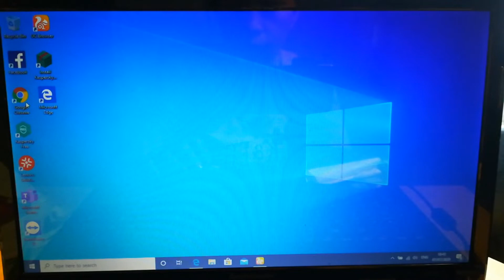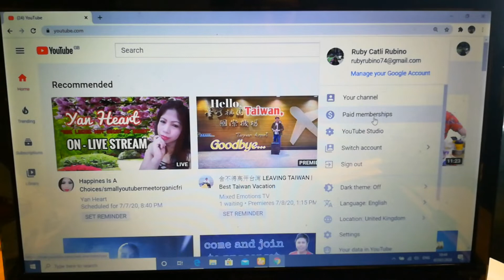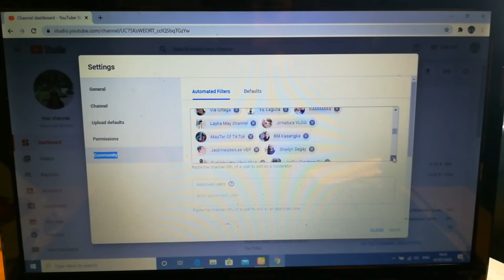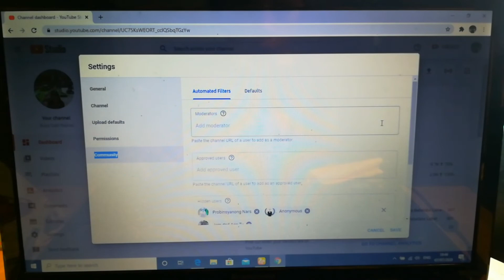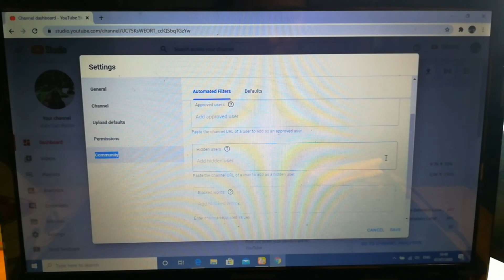How To Delete Moderators on Youtube Channel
Hi Guys,thanks for visiting my Channel.
In this Video,you gonna learn how to delete all your moderators in just one clik.
Please follow the simple Steps.